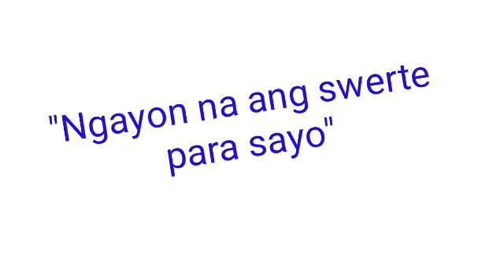Peryahan ng Bayan - OR.MINDORO October 29, 2021 2ND DRAW RESULT